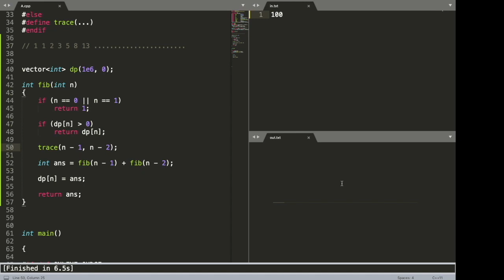Recursion | Foundation for many topics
Recursion is one of the most important topic which became base of many topic in future such as Dp , Graph, Tree etc.
In this video the fundamental of recursion is covered so it a must watch for beginners.
To join My telegram doubt and main group search : codealittle